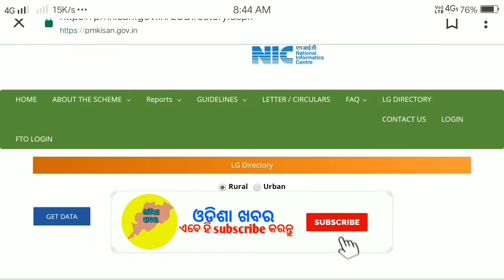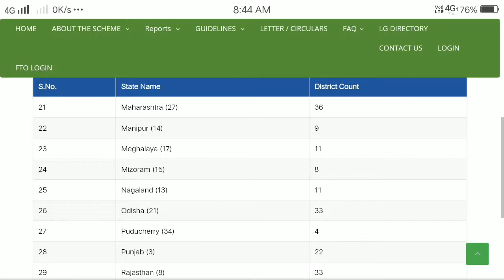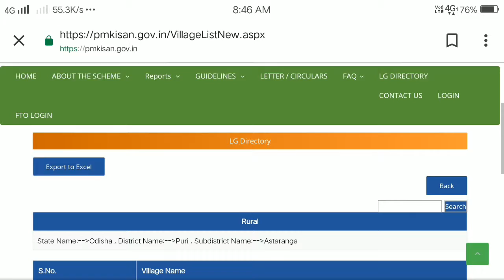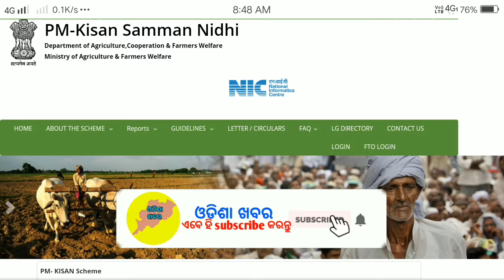କିଷାନ ଯୋଜନା ର ବଡ ନିୟମ ସମସ୍ତଙ୍କୁ ମିଳିବ ପଇସା । kisan yojan money bigupdate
PM Kisan Nidhi list 2019: After the budget announcement of PM Kisan Samman nidihi yojana, there was wave of happiness among farmers of India. Now those who were interested can check their name in PM kisan yojana beneficiary list 2019. Under this scheme, farmer will get Rs. 6000 in three installment. Those who are eligible under Kisan Samman Nidhi Yojana Beneficiary list will find their name. To download the pm kisan.nic.in.list, citizens can follow these steps or visit the direct link provided below.

My traibod...
My camera leance.
My speaker...